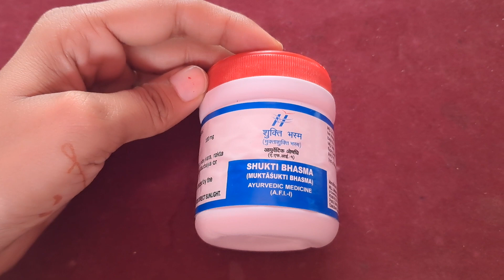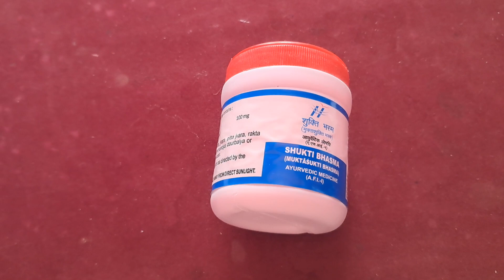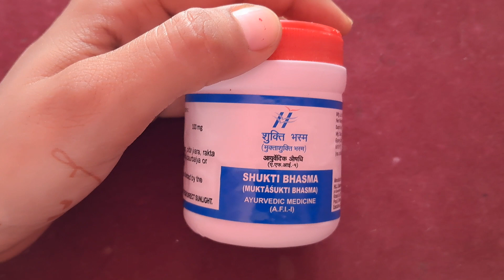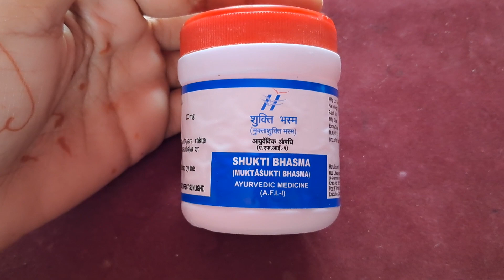Mukta Shukti Bhasma Benefits Dosage |Side Effects l Mukta Sukti Powder |Mukta Shukti Bhasma ke Fayde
Patanjali Divya Mukta Shukti Bhasma
Benefits,Dosage,Side Effectsl Mukta Sukti Powder

Muktashukti Bhasma is a time-tested remedy for acidity, colic problems and resulting fever. Our dietary choices and sedentary lifestyle make us more susceptible to digestion-related problems and acidity. Muktashukti Bhasma gives quick and effective relief from acidity.
nttps://amzn.to/312Hr. more

muktasukti bhasam ke fayde
muktasukti benefits
muktasukti bhasam doses
muktasukti bhasam explain hindi
muktasukti bhasam ke nuksan